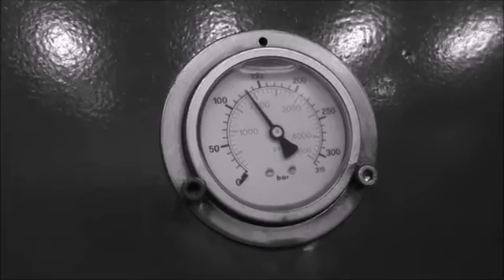Hadi Birşeyleri Ezelim